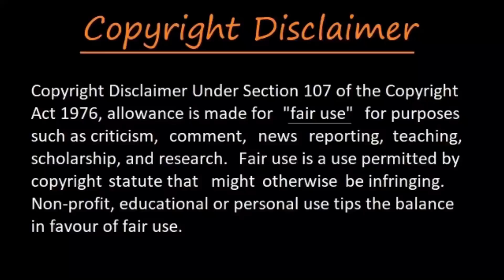ভুল করেও এই প্রাণীগুলোকে রাগাবেন না - ফল কিন্তু খারাপ হবে | What giant animals can do in anger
Why Don't Mess With A HUGE animals in Bangla.

📢 আমি যে জিনিস গুলো ব্যবহার করি

1. মাইক্রোফোন (1st):
2.  মাইক্রোফোন (2nd):
3.  Power Bank :
4 . My Monitor:
5 .  My Laptop :

6. Buy anything From FLIPKART-